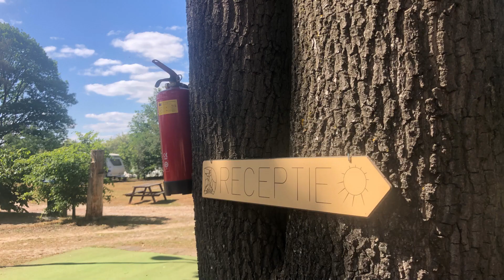Virtuele Tour Naturistencamping Diepven - Open Dag Naaktrecreatie 2021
In een stukje ongerepte Limburgse natuur is in 1968 een begin gemaakt met het oprichten van een naturistencamping. Na enkele jaren van noeste arbeid door de bewoners van de camping is een mooi gelegen en goed uitgerust terrein ontstaan.

De dichtstbijzijnde plaats is Roermond. De camping Diepven ligt in het Land van Peel en Maas. Bezoek het witte stadje Thorn, natuur- en recreatiegebied De Maasplassen (met naturistenstrand) of het bourgondische stadje Maaseik in Belgisch Limburg.